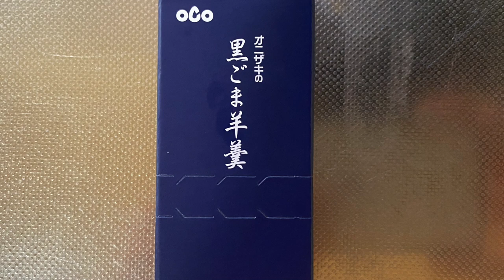【スイーツ（JAPAN sweets）】黒ごま羊羹（black sesame jelly）「オニザキコーポレーション」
黒ごま羊羹（black sesame jelly）

158kcal